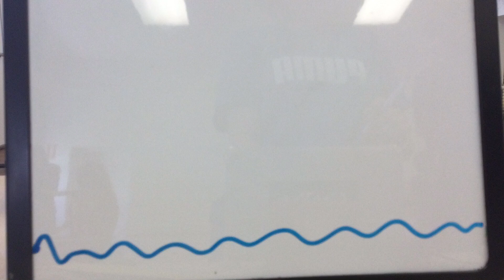Spectrum Connect - Reynella Neighbourhood Centre - 8th Feb 2024 - Australia